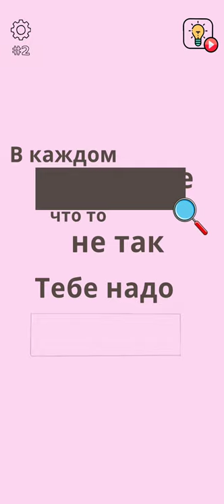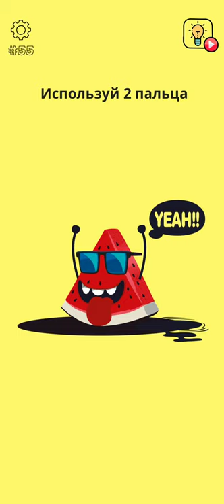ЭТО ИГРА РАЗРЫВАЕТ МОЗГ - Brain Wash